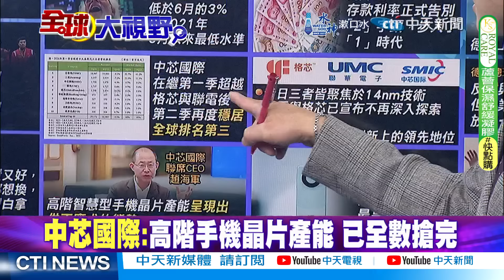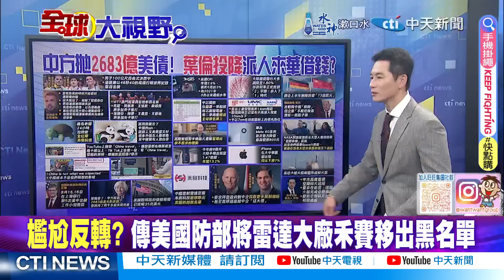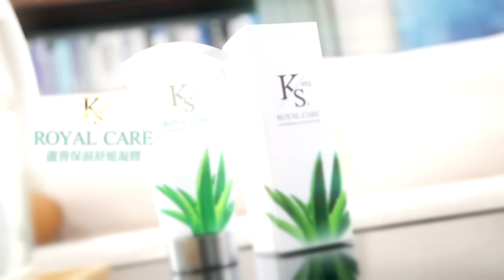美降息難救市?葉倫又求中國|中芯國際突圍!華為降價推新機|【全球大視野】@全球大視野Global_Vision 小編精選